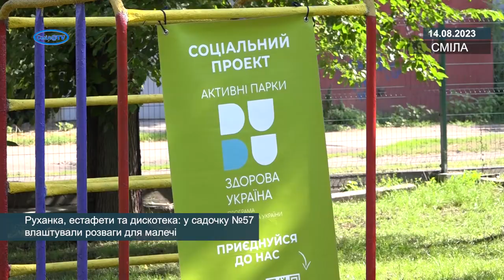Руханка, естафети та дискотека: у садочку №57 влаштували розваги для малечі